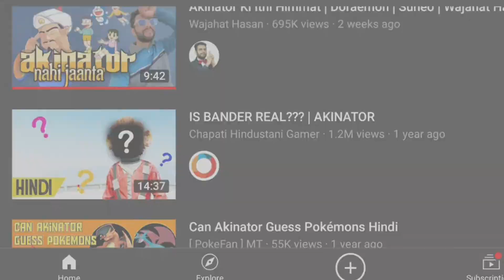I Was Finding @Mythpat But I Found MITHILA || Akinator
Ye video kafi mahine pehele banayi thi par mere kuch doin pehele 500 complete huye iss liye abb mention kar pa raha hu . Friends in this video i have tried to find mythpat on akinetor.
Akinetor is very good game . in this gane we have to find aver favorite creator or celebrity or over self. akinetor is smart par thoda sa ..😂